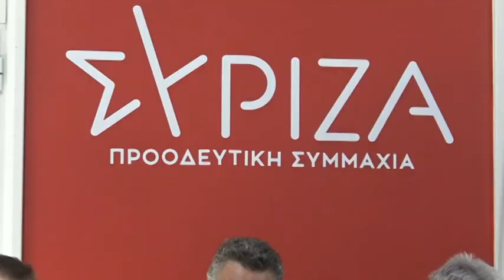Λάρισα: Περιοδεία Κώστα Αρβανίτη